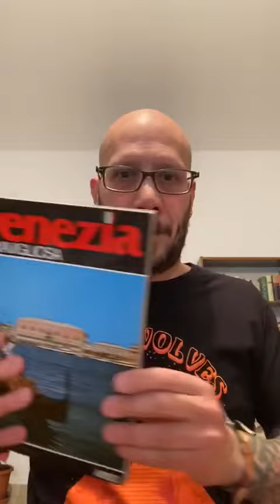Quarantena e souvenir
Soprammobili vintage della mamma